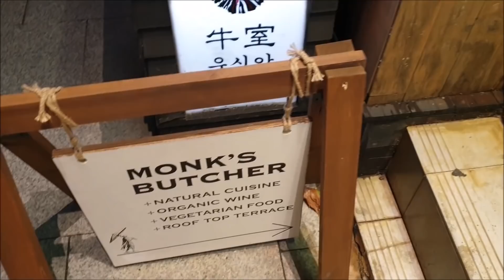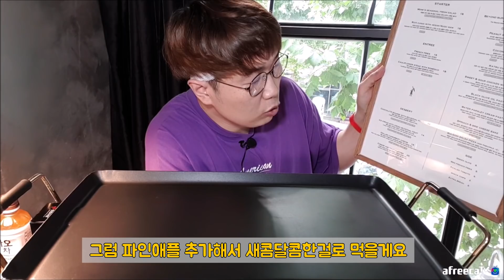가짜고기로 만든다구?? 햄버거 돈까스 피자 파스타 먹었습니다!! Fake meat mukbang 야식이 먹방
190801 서울시 용산구 한남동 '몽크스부처'